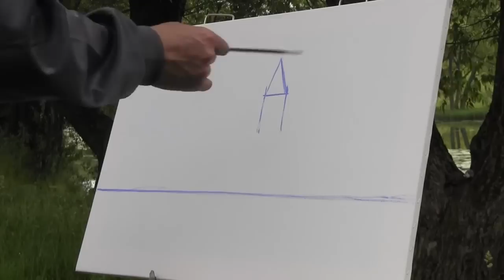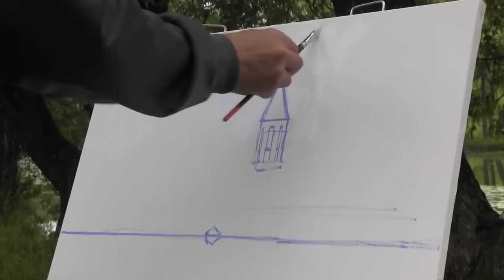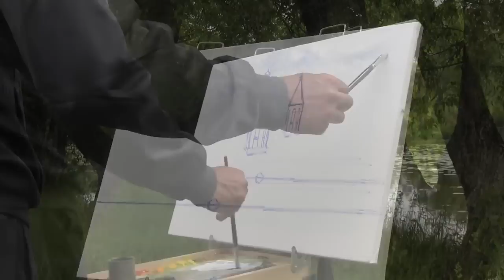Художник Артем Пучков, пленэр в Переславле, вид на реку Трубеж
Официальная страница художника Игоря Сахарова